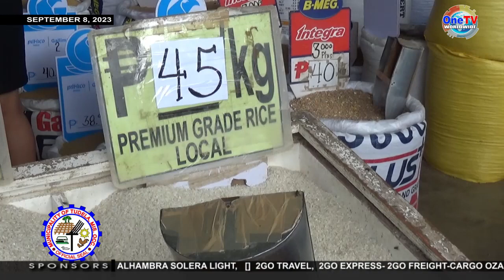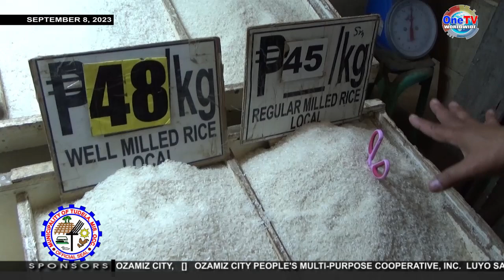TUDELA RICE PRICE MONITORING